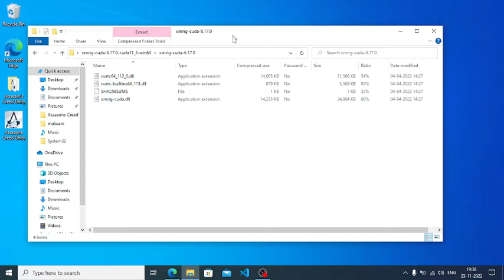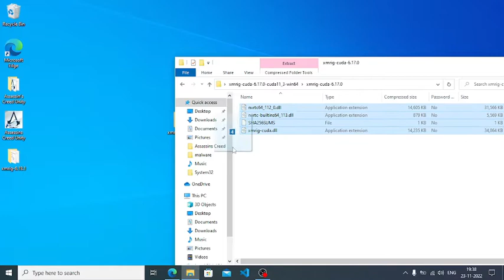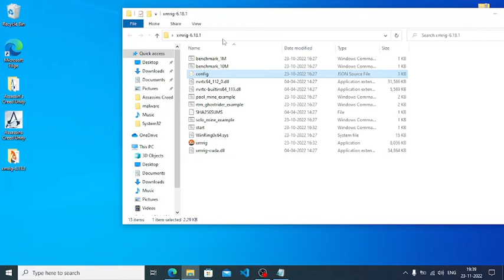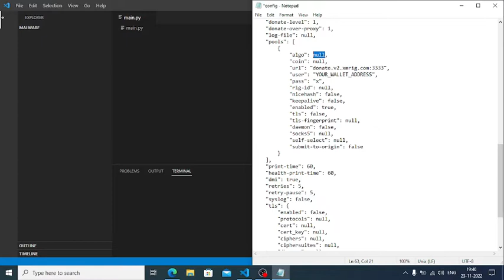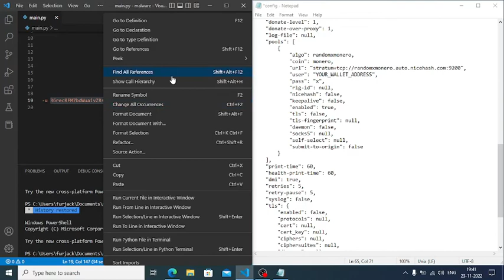Configure XMRig with Nvidia GPU (CUDA) for Salad.io | Disable Prepping | Mining Guide for XMRig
for any doubts and question ask me in discord